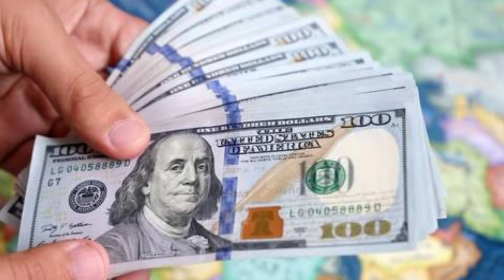Josh Allen Net Worth, Age, Height, Girlfriend, Bio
Joshua Patrick Allen is an American football quarterback for the Buffalo Bills of the National Football League. He played college football for the Wyoming Cowboys and was selected seventh overall by the Bills in the 2018 NFL draft.